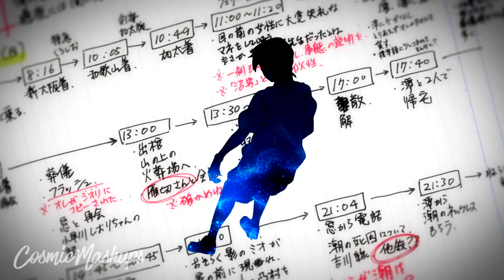Natsuyume Noisy x oath sign (Short Ver.) | Mashup of Summertime Render, Fate/Zero [AMV]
"Natsuyume Noisy x oath sign (Short Ver.)" contains the following:
1. Asaka - Natsuyume Noisy "Summertime Render - Opening Theme" (MDX B Acapella)
2. LiSA - oath sign "Fate/Zero - Opening Theme" (FLAC Audio + Instrumental)